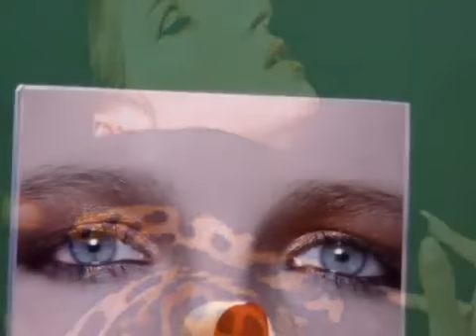COBY KOEHL DO RIGHT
written by Kansas Joe McCoy,Herb Morand